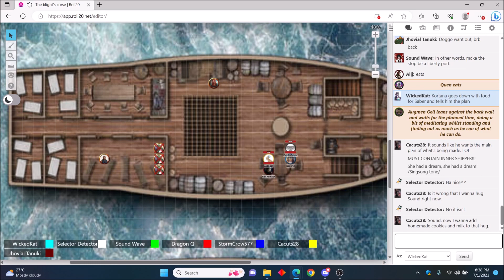Blight's Curse 193: Rough Seas of Emotions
Take some comfort in the people that are close to you.